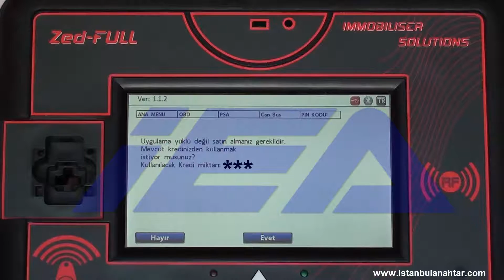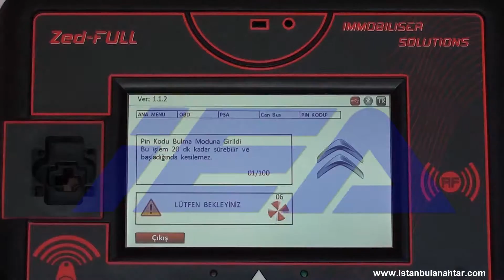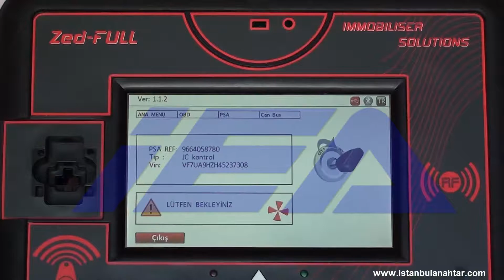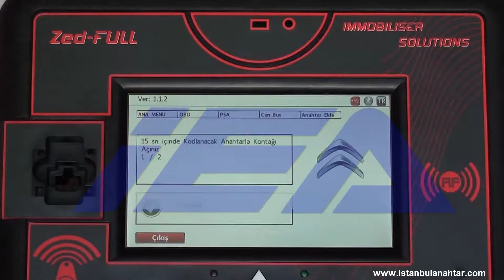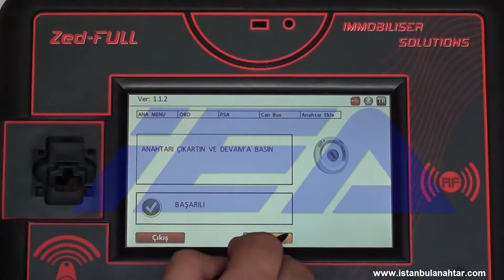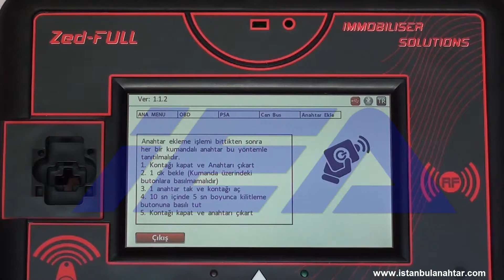CİTROEN BERLİNGO ANAHTAR PROGRAMLAMA